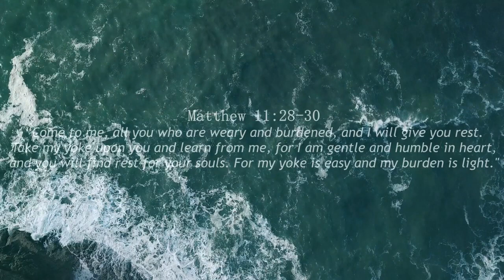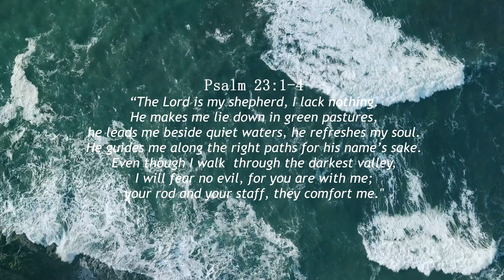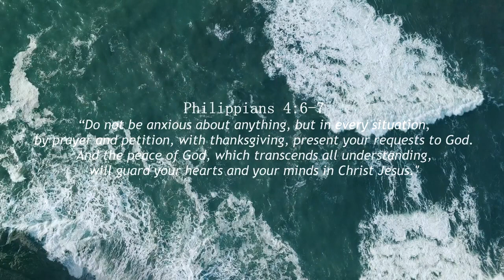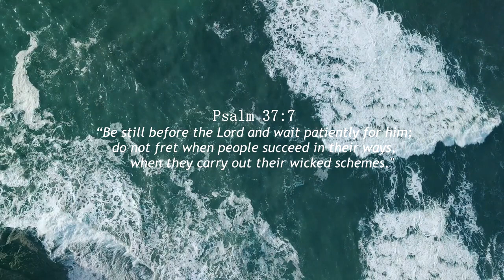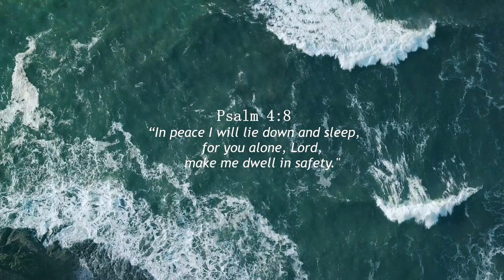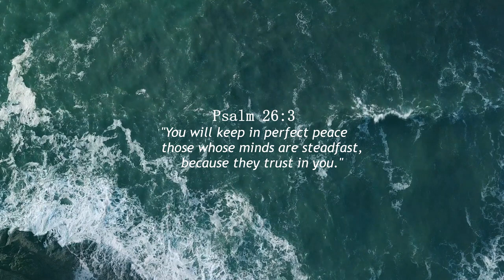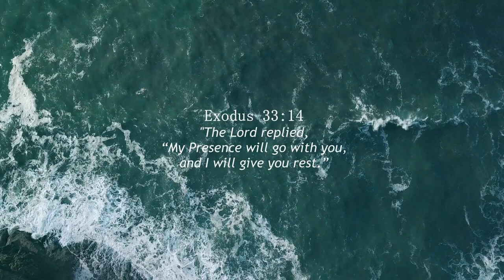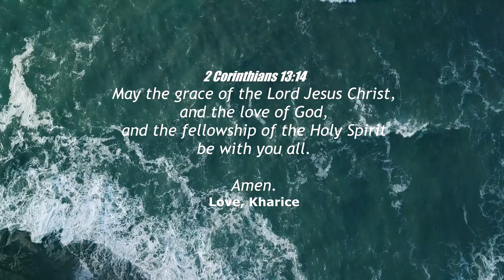Piano Instrumental Worship Music, Personal Worship & Prayer Time, Rest In The Loving Arms Of Jesus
P h i l i p p i a n s 4:6-7
"Do not anxious about anything, but in every situation,
by prayer and petition, with thanksgiving, present your requests to GOD.
And the peace of God, which transcends all understanding,
will guard your hearts and your minds in Christ Jesus."

Psalm 37:7
"Be still before the LORD and wait patiently for HIM;
do not fret when people succeed in their ways,
when they carry out their wicked schemes."

J o h n 16:33
"I have told you these things, so that in me you may have peace.
In this world, you will have trouble.
But take heart! I overcome the world."

P s a l m 4:8
make me dwell in safety."

P s a l m 26:3
You will keep in perfect peace
those whose minds are steadfast,
because they trust in you."

M a r k 6:31
Come with me by yourselves to a quiet place
and get some rest."

Come to Jesus now, as you are,
with all the pain and the heartaches,
disappointments and rejections,
failure, mistakes, sin,
May you find hope, peace, strength, love,
and faith in His presence.
Jesus Loves you so much,
and HE cares about you.

Uploaded Music is either under Creative Commons or No Copyright.

" I N  A L L  T H I N G S, G O D  B E  G L O R I F I E D ! "